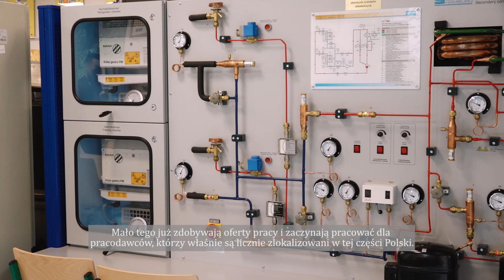Gdyński Chłodniczak kształci branżową kadrę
Projekty dofinansowane ze środków europejskich pomagają unowocześniać szkolnictwo zawodowe w Gdyni. Efekty tych prac widać m.in. w Zespole Szkół Chłodniczych i Elektronicznych przy ul. Sambora 48, gdzie powstało nowe skrzydło z 6 pracowniami. Uczniowie tej szkoły, rozpoczynający dzisiaj nowy rok szkolny, w pełni mogą korzystać z nowoczesnych przestrzeni dydaktycznych i nowego profesjonalnego sprzętu.